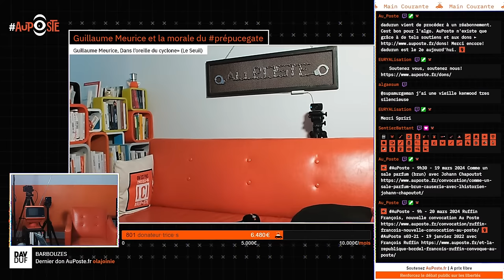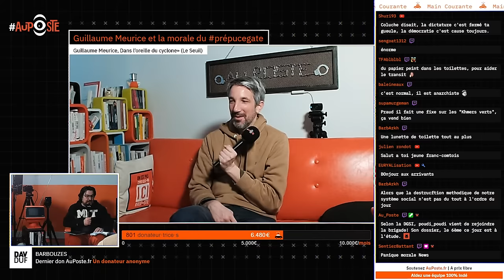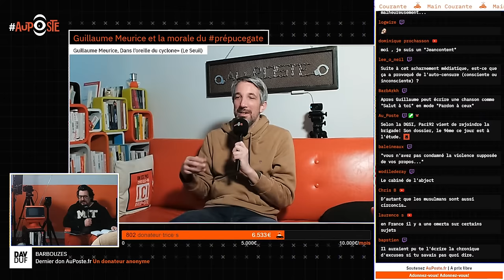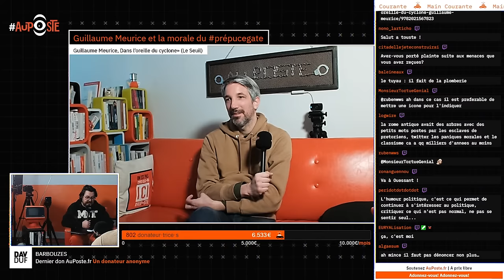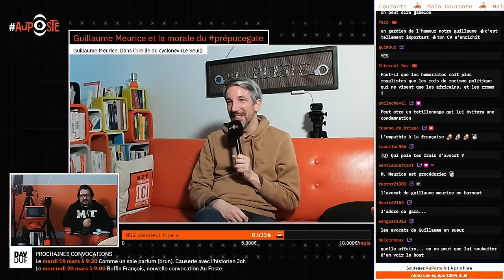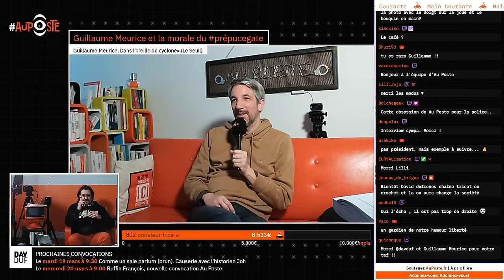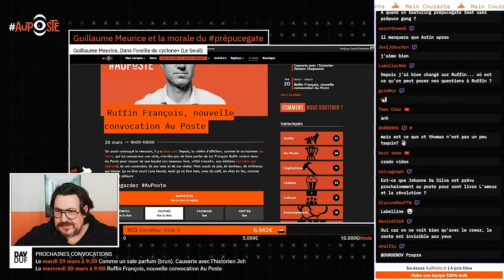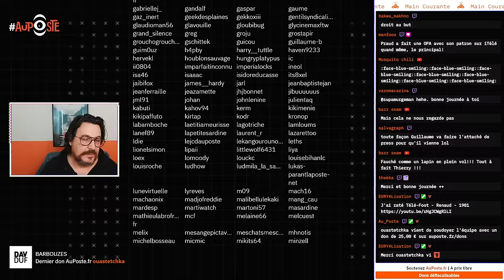Causerie avec Guillaume Meurice et la morale du prépucegate (attention: avis de tempête)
Début: 13:18

Au Poste, média libre en accès libre.

C’est l’histoire d’une blague lancée sur France Inter, qui rebondit sur Cnews, bifurque par l’Assemblée nationale et se fracasse dans les locaux de la police judiciaire. C’est un carnet de bord («Dans l’oreille du cyclone», Le Seuil) au cœur d’une tourmente nationale, d’une polémique stérile et d’un évier bouché: puisque qu’on ne peut plus/pas rire de tout avec n’importe qui, soyons désinvolte et lucide. Du cyclone politico-médiatique, Meurice nous révèle certaines petites bassesses de certains collègues, des audaces funambules de la hiérarchie Radio France, des gars du Figaro qui, en loucedé, lui apportent leur soutien, comme un mystérieux ministre. C’est un petit livre drôle, sans cesse ; mélancolique, fondamentalement. Joie de recevoir son auteur.

Libertés publiques, politique, cinéma, Histoire, littérature & contre-filatures.
Depuis 2021, auposte.fr invite en direct chercheur·es, écrivain·es, philosophes, sociologues, avocat·es, historien·nes, punks et punkettes, cinéastes, artistes et hacktivistes, policier·es en rupture, écoterroristes, féministes.

Pour soutenir AuPoste (dons déductibles des impôts)